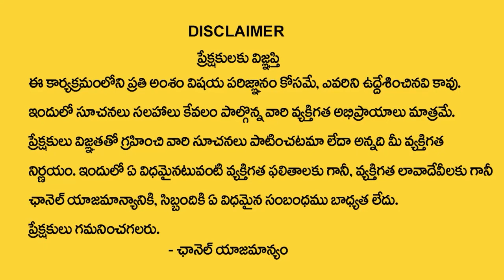7,8,9 Vehicle Number Numerology Predictions || Numerologist Dr KHIRONN NEHURU || SumanTV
Watch► 7,8,9 Vehicle Number Numerology Predictions || Numerologist Dr KHIRONN NEHURU || SumanTV